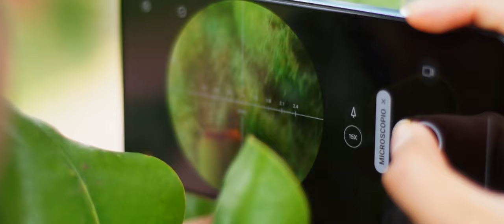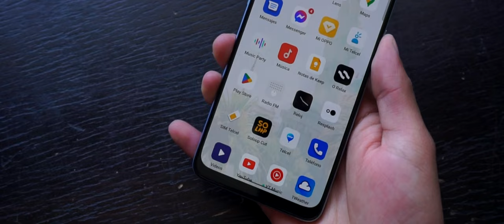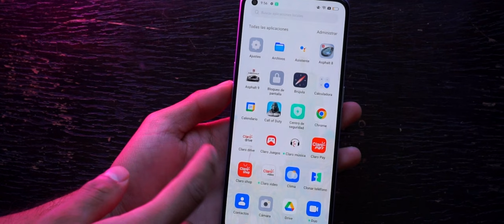OPPO Reno 7 / Hasta el más minimo detalle